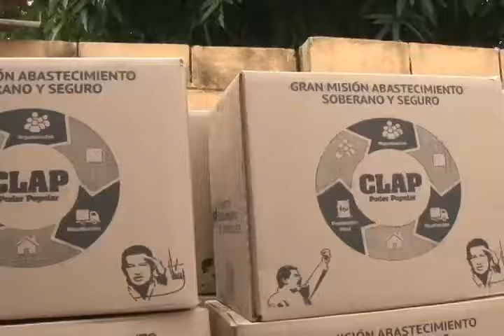Exitosa jornada casa por casa benefició a más de mil personas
Con el acompañamiento de autoridades municipales y regionales el sector I de los coquitos de ciudad bolívar, fue beneficiado con la jornada casa por casa de los clap

Edición: EDGAR OSTO
Producción / Comunicación: ANÍBAL PINTO
Cámaras: ABRAHAM GARCÍA